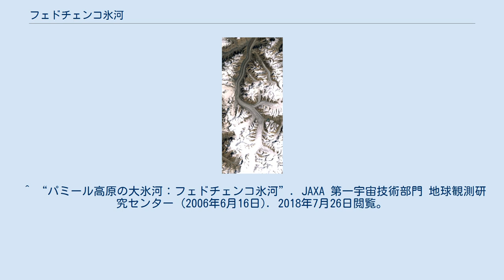フェドチェンコ氷河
ゴルノ・バダフシャン自治州
フェドチェンコ氷河は、タジキスタンのゴルノ・バダフシャン自治州にある氷河。
パミール高原に存在する。
名称はアレクセイ・パブロビッチ・フェドチェンコにちなんでいる。
 ランドサットによる衛星写真 北緯38度46分01秒、東経72度16分58秒に位置する。
この氷河は、細く長く続いている氷河として知られていて、2005年現在約70kmの長さを持っていて、約900km2の範囲を覆っている。
この70kmという長さは、地球の極圏以外の地域に存在する氷河としては最長である 。
 この氷河は、標高6200m付近から流れ出していて、そこから概ね北の方向へと流れ降り、だいたい標高3000m付近で完全に融解してしまう。
なお、この氷河の中流域における氷の流速は、2005年現在、おおよそ1日に67cmであった 。
 ただし、近年の地球温暖化の影響によって、この氷河は後退（縮小）傾向にあり、流速なども変わっている（氷河が融解し始めると流速が速くなったりする）可能性がある。
ちなみに、この氷河の融解水は、幾つかの小河川を経てバフシュ川に入り、その後アムダリヤ川へと流れ込んでいる。
かつては、この氷河の融解水もアムダリア川が流れ込んでいたアラル海へと流れ込んでいたものの、近年アムダリア川の河口付近は事実上干上がっており、アラル海へは融解水が届かなくなってきている。
 フェドチェンコ氷河の存在が広く知られるようになったのは1878年のことである。
しかし、ドイツとソビエト連邦との共同調査隊が1928年に調査するまでは、この氷河全体の調査はなされていなかった。
近年、この氷河も含めた氷河の融解水を、タジキスタンでは水力発電などに利用している。
 ^ “パミール高原の大氷河：フェドチェンコ氷河”. JAXA 第一宇宙技術部門 地球観測研究センター (2006年6月16日). 2018年7月26日閲覧。
 ^ a b Fedchenko Glacier